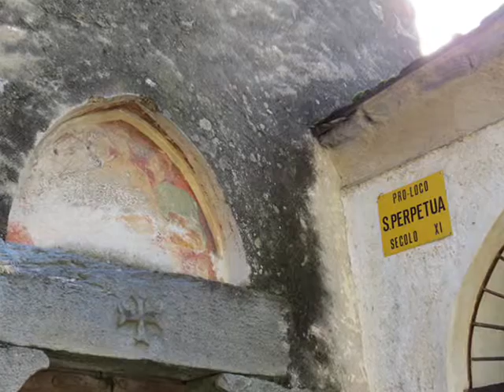Escursione a Santa Perpetua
Nei pressi della Basilica Madonna di Tirano che dista 3 km dal nostro B&B e' possibile fare questa magnifica escursione